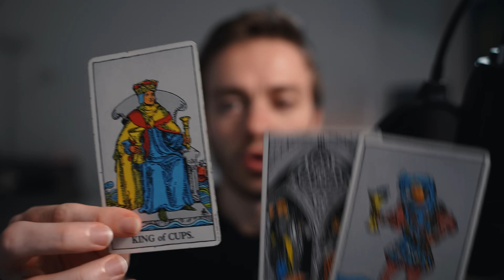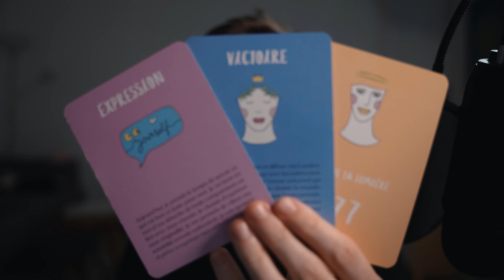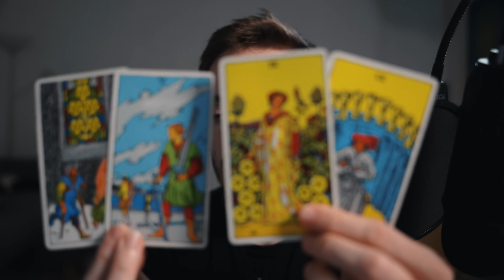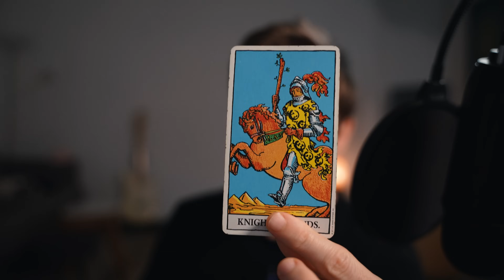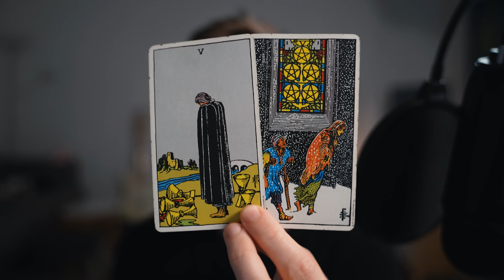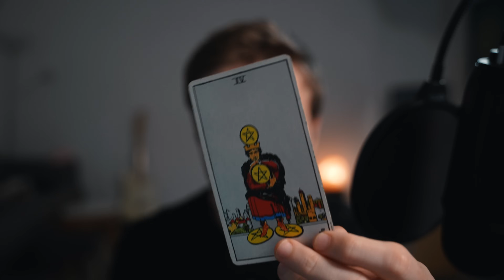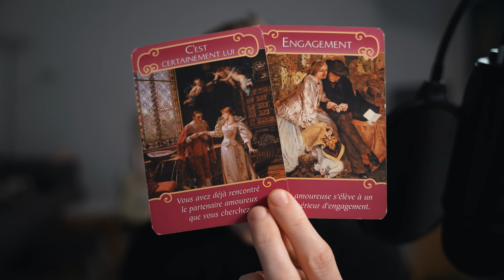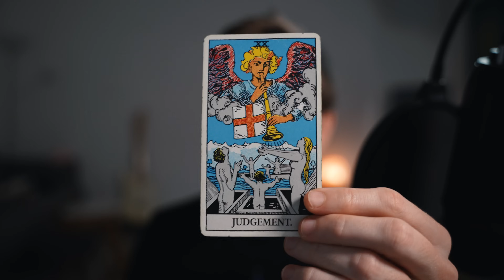♒VERSEAU : Il est temps de montrer au monde les merveilles qui sommeillent en vous. NOVEMBRE 2024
00:00 Introduction
00:46 Général
15:16 Sentimental